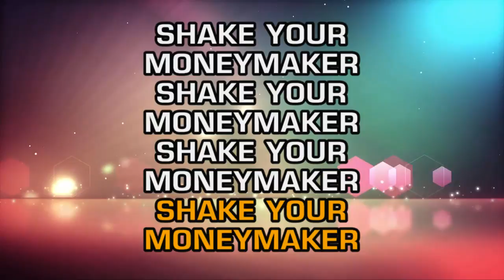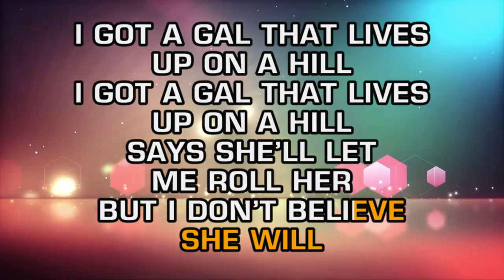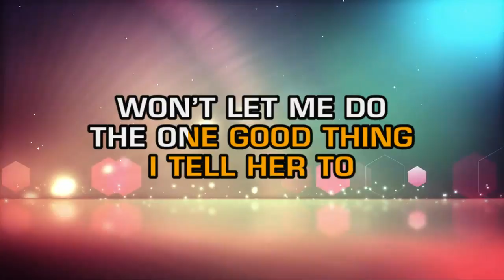Elmore James - Shake Your Moneymaker (Karaoke Guide Vocal)